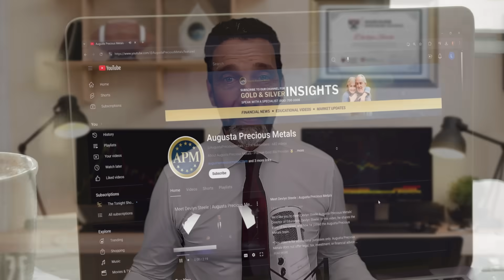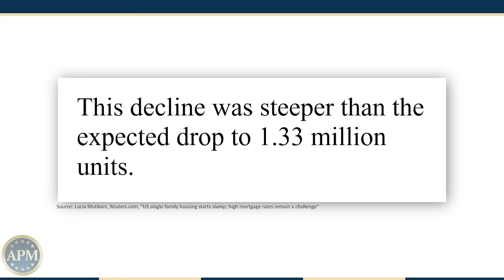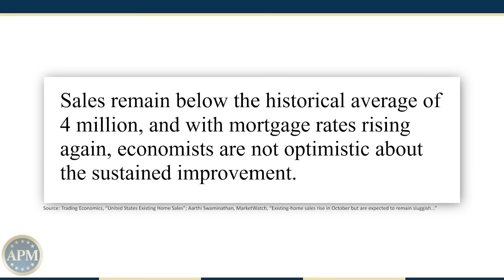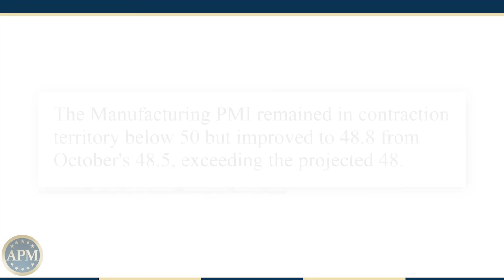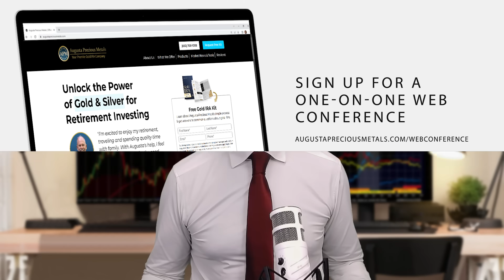Housing Market Surprises, Builder Optimism, Economic Trends, and More [Economy News Recap]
In this video, we give key insights on the housing market, builder confidence, and economic updates shaping the outlook.